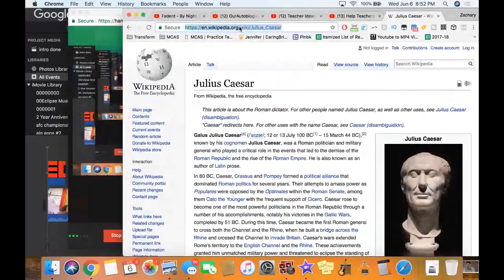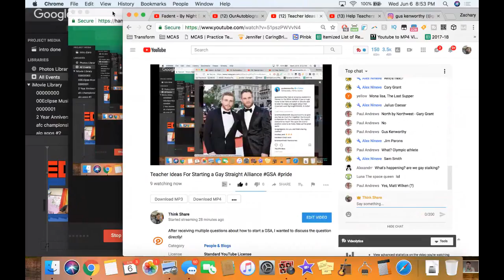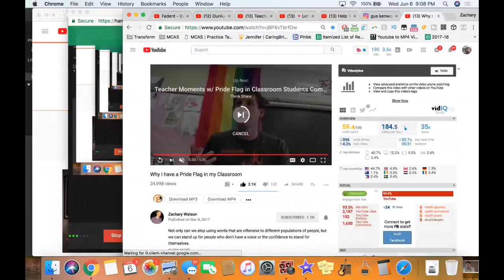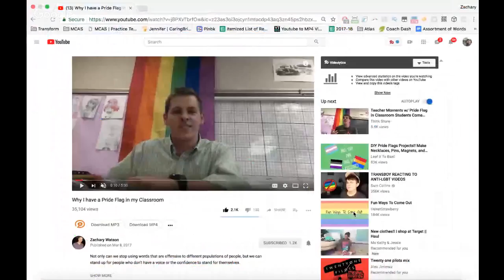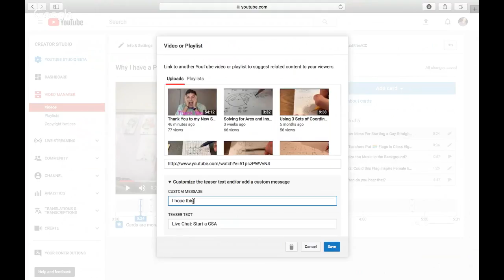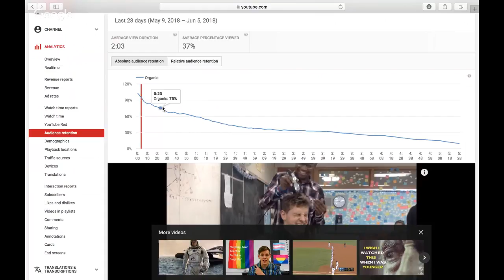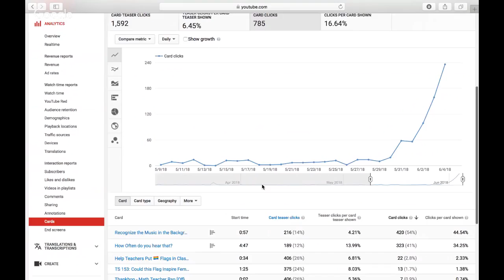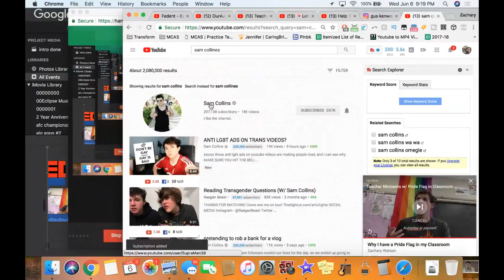Teacher Ideas For Starting a Gay Straight Alliance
After receiving multiple questions about how to start a GSA, I wanted to discuss the question directly!